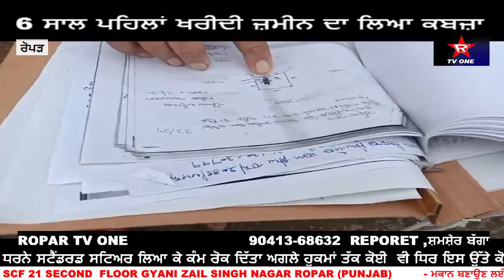6 ਸਾਲ ਪਹਿਲਾਂ ਖਰੀਦੀ ਜ਼ਮੀਨ ਦਾ ਲਿਆ ਕਬਜ਼ਾ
6 ਸਾਲ ਪਹਿਲਾਂ ਖਰੀਦੀ ਜ਼ਮੀਨ ਦਾ ਲਿਆ ਕਬਜ਼ਾ